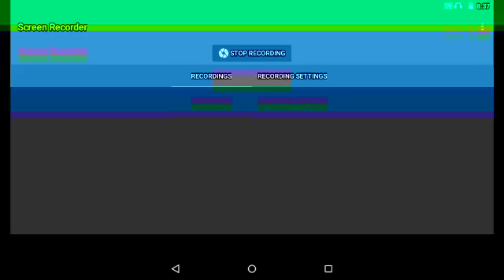Cuanto llegó en deadlocked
Geometry dash

Para q vean que no somos nada en geometry dash